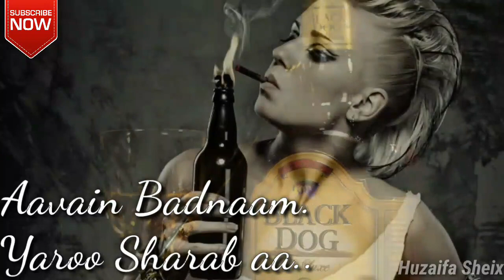Whatsapp status | Nasha Sajna Da | Huzaifa Sheix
Huzaifa Sheix